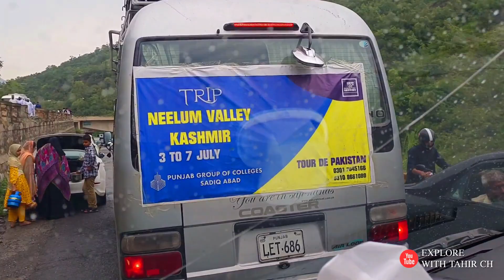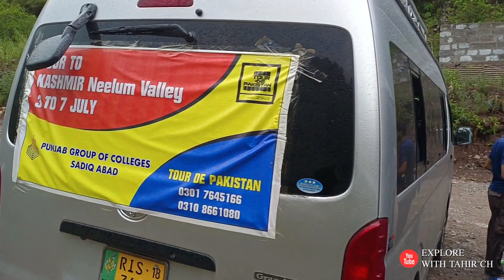Neelum Point Kohala Bridge Trip To Azad Kashmir Picnic Point / Neelum Point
neelum Point
kohalabridge Neelum Point | Kohala Bridge | Trip To Azad Kashmir | Picnic Point Neelum Point
The Kohala Bridge Video captures the breathtaking beauty and engineering marvel of the iconic Kohala Bridge, situated in a lush, picturesque landscape. This captivating video provides a mesmerizing visual journey across the majestic bridge, showcasing its intricate architectural design against the backdrop of rolling hills and dense forests.

The video begins by panning over the crystal-clear waters of the river that the Kohala Bridge gracefully spans, highlighting the bridge's impeccable reflection in the water below. As the camera steadily glides along the length of the bridge, viewers are treated to stunning vistas of the surrounding natural beauty – vibrant greenery, cascading waterfalls, and a diverse array of wildlife.

The video expertly captures the intricate details of the bridge's construction, emphasizing the elegant arches, sturdy pillars, and meticulous craftsmanship that make it a masterpiece of engineering. The soft, ambient soundtrack complements the serene atmosphere, enhancing the viewer's immersion into this tranquil setting.

Throughout the video, different angles and perspectives showcase the bridge's grandeur from sunrise to sunset, offering a glimpse into its changing character as daylight shifts. The interplay of natural light and shadows creates a dynamic visual spectacle, evoking a sense of wonder and appreciation for both human ingenuity and the surrounding natural world.

In essence, the Kohala Bridge Video is a visual symphony that celebrates the fusion of architecture and nature, inviting viewers to embark on a serene and contemplative journey through a timeless and enchanting landscape.